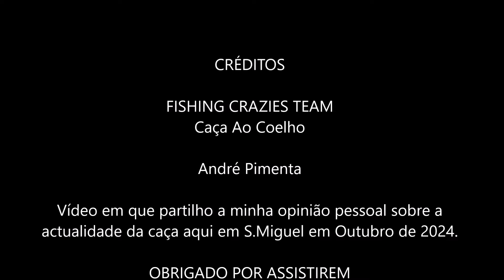CAÇA AO COELHO 2024 PONTO DE SITUAÇÃO AOS MEUS OLHOS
O edital, e tudo o que se passou no mês de Setembro na caça ao coelho ao meus olhos e na minha opinião.